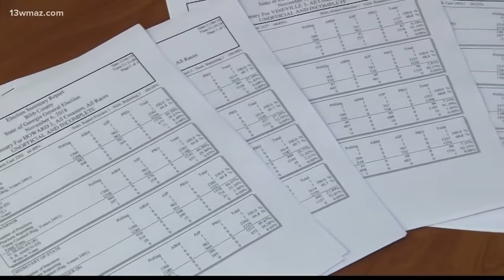Kemp claims victory over Abrams in governor's race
13WMAZ News is the #1 station for news and weather in the Central Georgia area, serving people in Dublin, Macon, Milledgeville and Warner Robins.